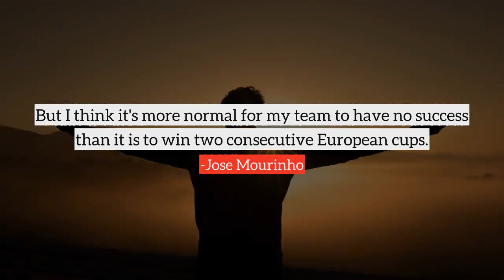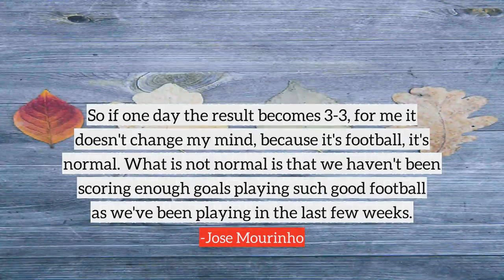Jose Mourinho top Quotes, best quotes from Jose Mourinho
Following are the few quotes from Jose Mourinho, in this video
1) Facing the press is not easy, but because you have to go, you have to try to take a lot of positive things for yourself from these face-to-face meetings.
2) I was nine or 10 years old and my father was sacked on Christmas Day. He was a manager, the results had not been good, he lost a game on December 22 or 23. On Christmas Day, the telephone rang and he was sacked in the middle of our lunch.
3) Arsenal have won that advantage, nobody gave it to them. By playing fantastic football and by winning matches and by winning trophies, they won that respect that the opponent has for them.
4) Football is a game about feelings and intelligence.
5) I am Jose Mourinho and I don't change. I arrive with all my qualities and my defects.
6) But I think it's more normal for my team to have no success than it is to win two consecutive European cups.
7) Especially when you play at home, you need a good atmosphere behind you.
8) The negative side of football. The negative side of our society. People sometimes go to football and bring to it the negative aspects of our society.
9) I think the best place to work in football is England.
10) I'm not a defender of old or new football managers. I believe in good ones and bad ones, those that achieve success and those that don't.
many more...